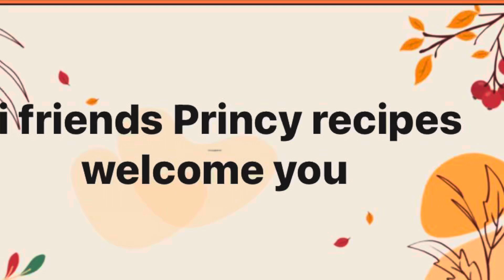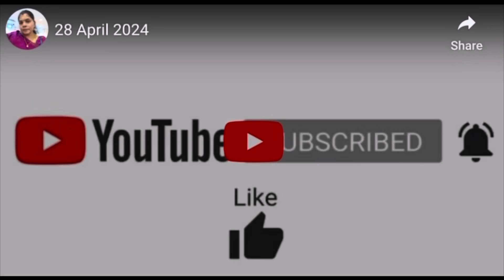ஹாப்பி கிருஷ்ண ஜெயந்தி எனது இல்லத்தில்*